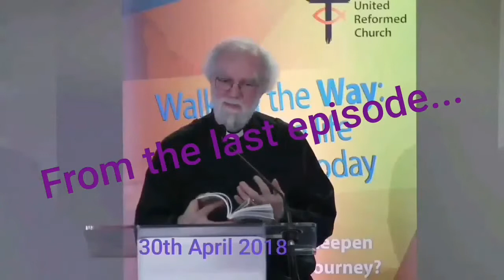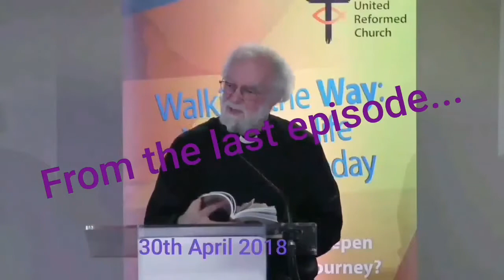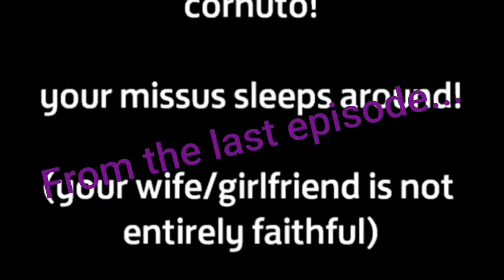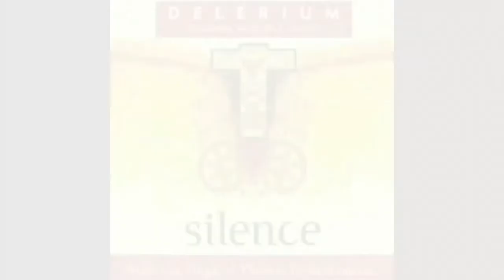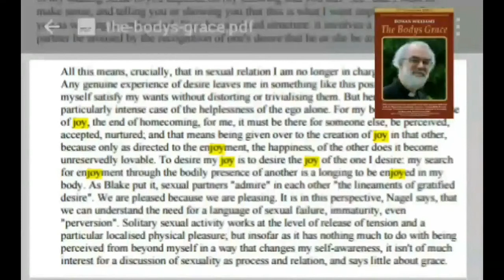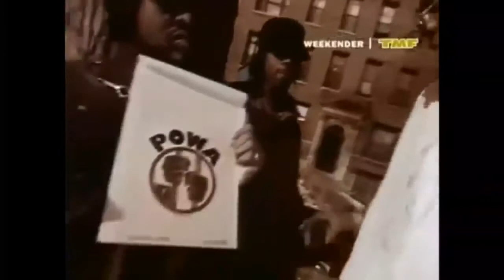A phrase to take to bed with you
Who am I? Identity, Faith and Being Human - John Swinton

Featured songs,  Cinderella Search, Assassing